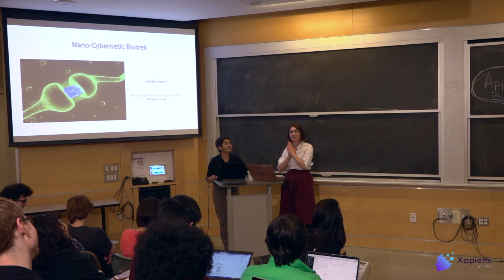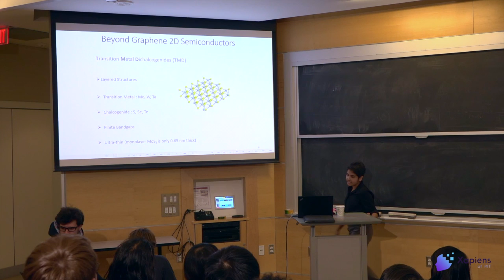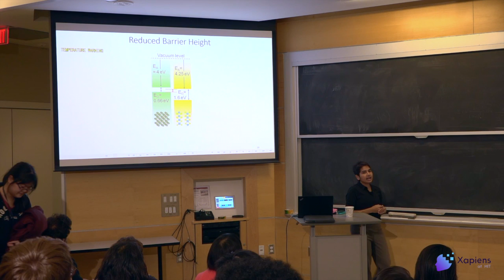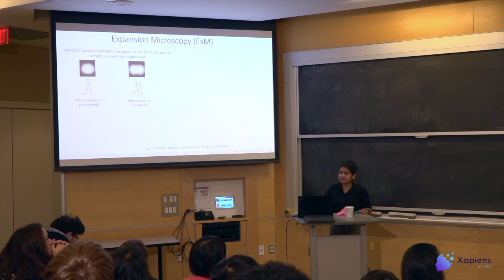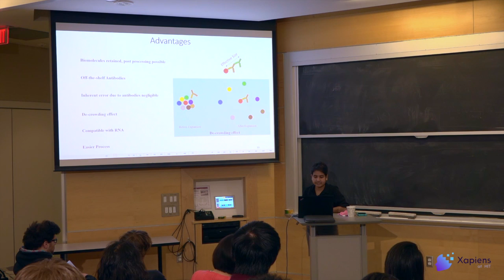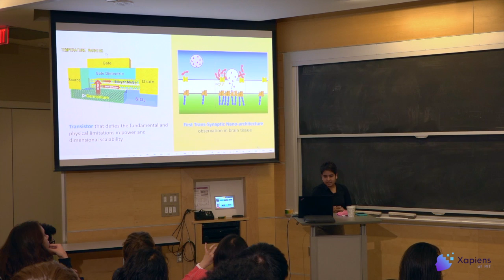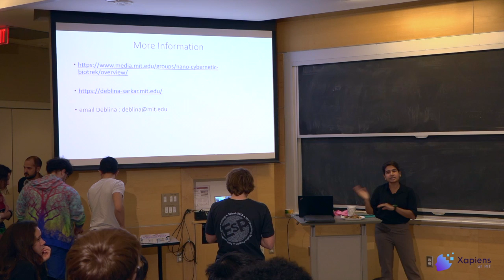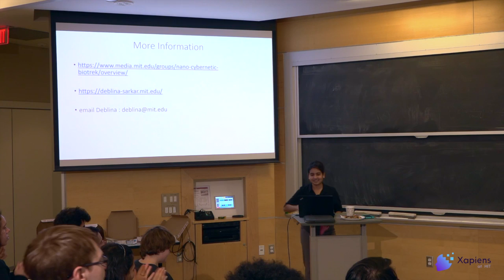Neural Engineering: Fusing Nanoelectronics, Physics and Biology ft. Deblina Sarkar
Xapiens is MIT’s first interdisciplinary collective seeking to explore the technical and ethical issues surrounding the use of technology to overcome the limitations of the human mind & body.

Moderator: Siranush Babakhanova
Lecturer: Deblina Sarkar

Deblina Sarkar will start as an Assistant Professor at MIT in 2019. She is currently an MIT Translational Fellow and NIH K99 postdoctoral fellow. Her work has led to more than 40 publications till date (citations: 2546, h-index: 21, i-10 index: 27 according to Google Scholar), which have appeared in the popular press worldwide

Her Ph.D. dissertation was honored as one of the top 3 dissertations throughout USA and Canada in the field of Mathematics, Physical sciences and all departments of Engineering by the Council of Graduate Schools in the period 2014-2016. She was UCSB’s nominee for this nationwide contest, after winning the Lancaster Award for the best Ph.D. dissertation at UCSB in 2016. She is the recipient of numerous other awards and recognitions, including the U.S. Presidential Fellowship (2008), Outstanding Doctoral Candidate Fellowship (2008), one of three researchers worldwide to win the prestigious IEEE EDS PhD Fellowship Award (2011), a “Bright Mind” invited speaker at the KAUST-NSF conference (2015), Falling Walls Lab Young Innovator’s Award at San Diego (2015), “Materials Research Society’s Graduate Student Award” (2015), named a “Rising Star” in Electrical Engineering and Computer Science (2015), invited speaker at TEDx (2016), MIT Translational Fellowship (2017) and Technology Review’s one of the Top 10 Innovators Under 35 from India (2018). She has also received the NIH K99/R00 Pathway to Independence Award.